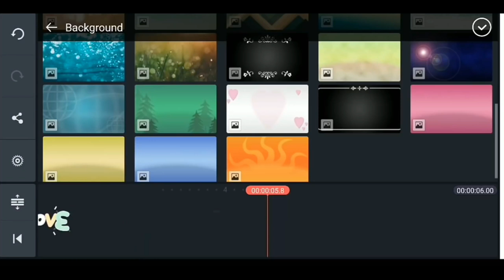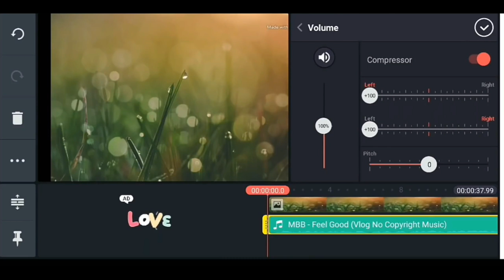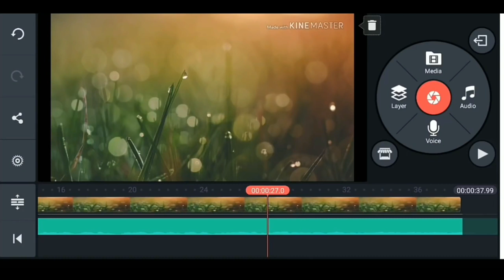How to 8D Sound || Make for Kine Master | on Mobile Android & I phone